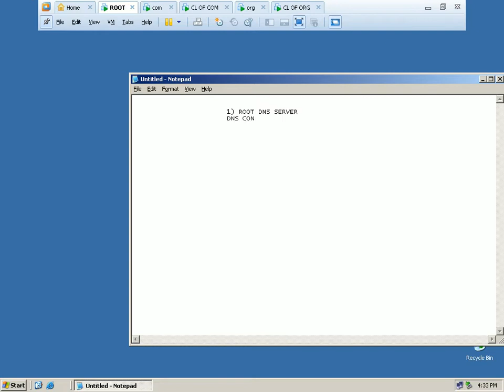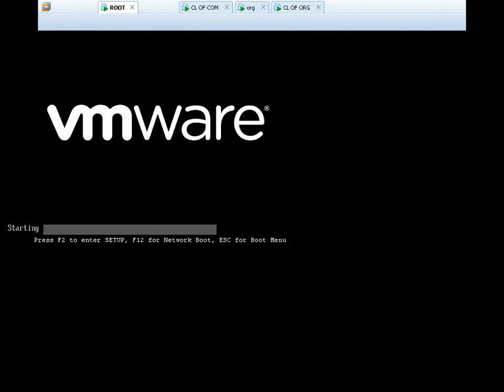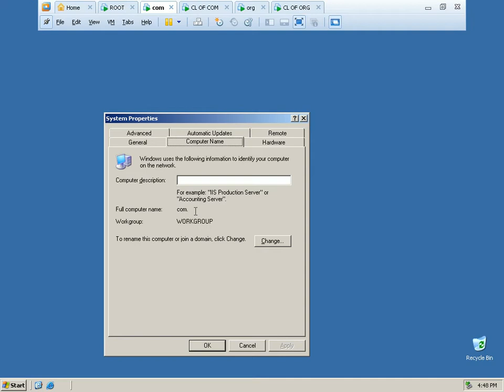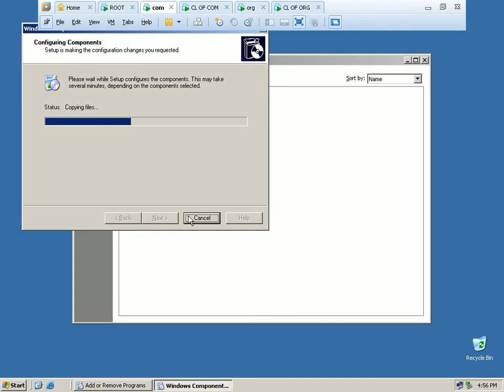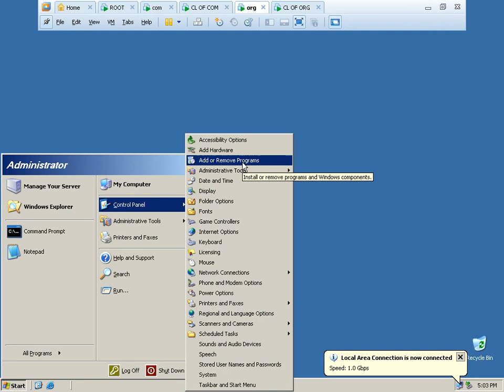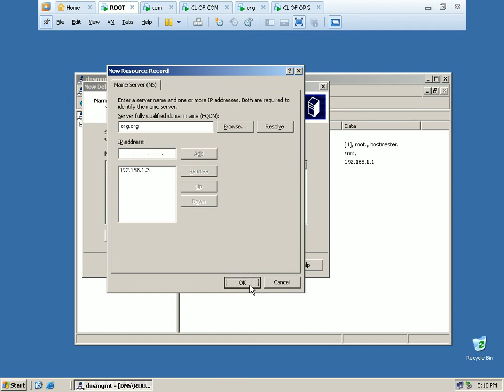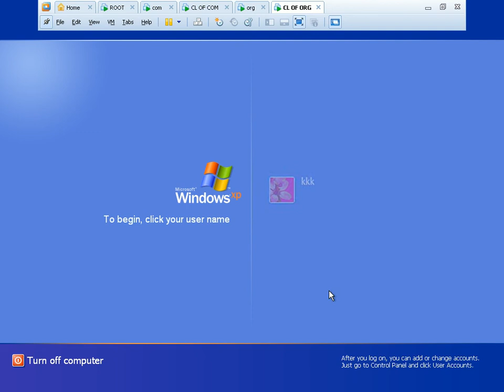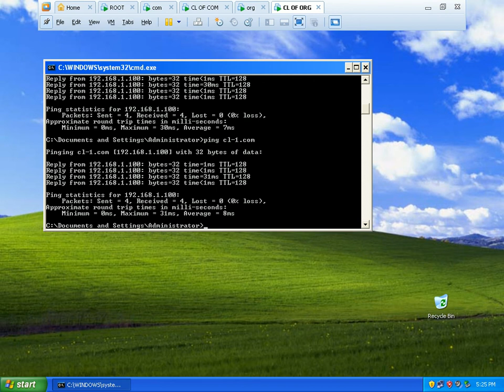17 - DNS Configuration----part-II (networking in bengali)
- India